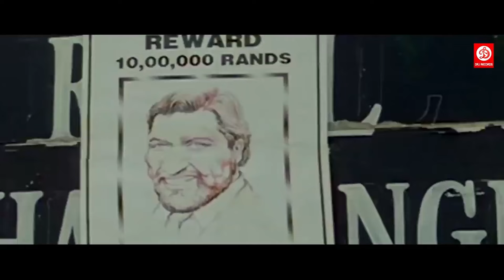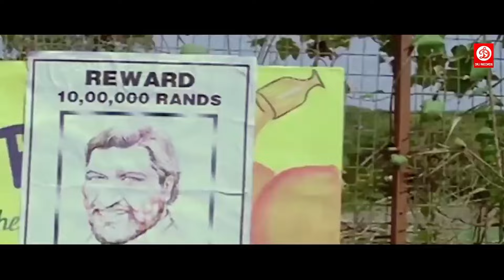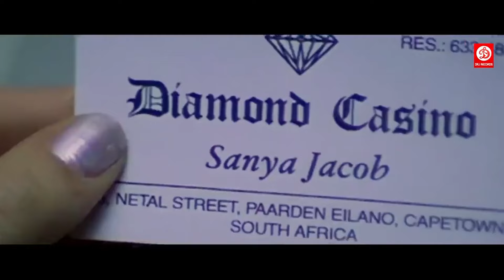लोटपोट कर देने वाली कॉमेडी जॉनी लीवर रज़ाक खान की ज़बरदस्त कॉमेडी सीन गोविंदा करिश्मा कपूर | Sikaari